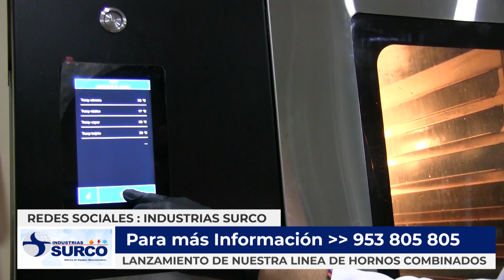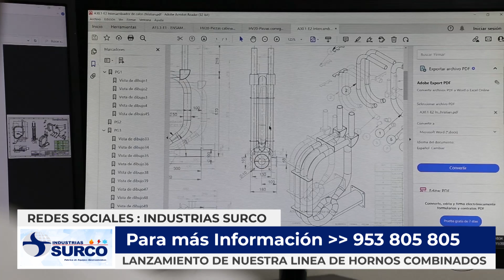Reportaje a la empresa industrias Surco en nuestro programa En la mira Empresarial